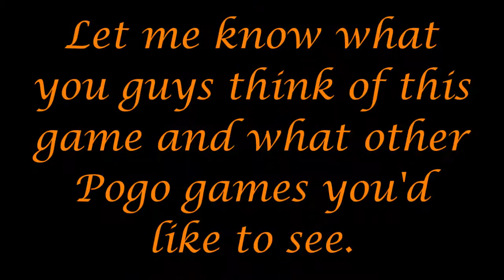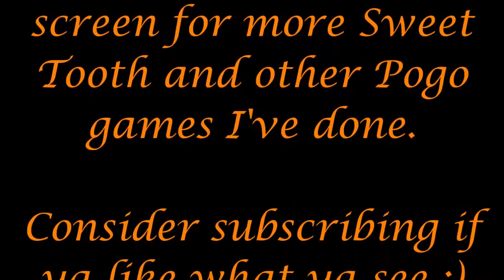Pogo Games: Sweet Tooth Town - Bakery Levels: 36-40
Slowly but surely.. we're swapping & matching our way through this bakery.